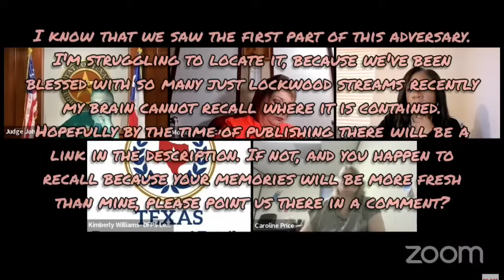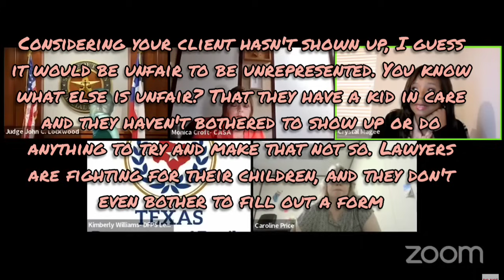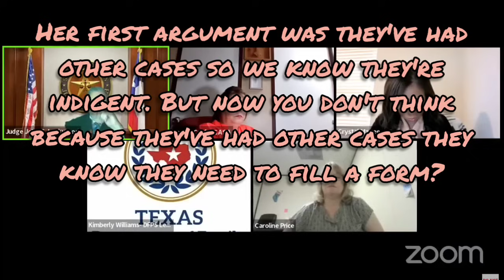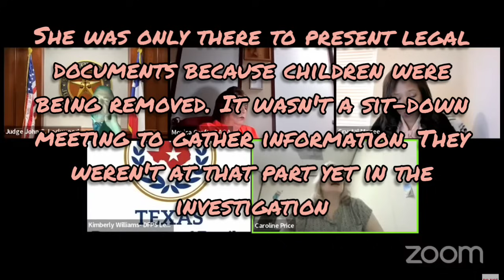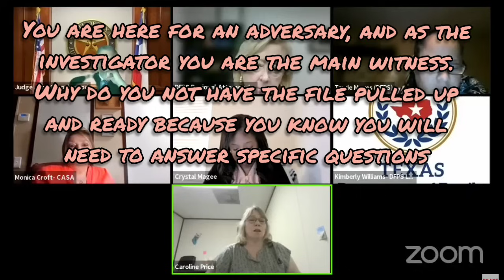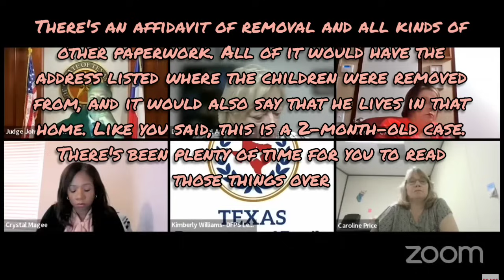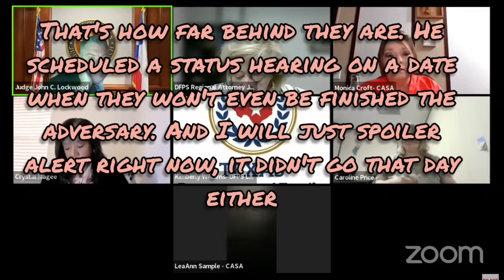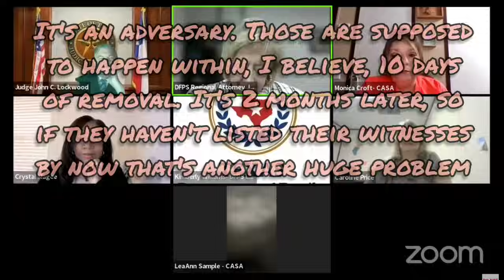Total Mess With Judge Lockwood